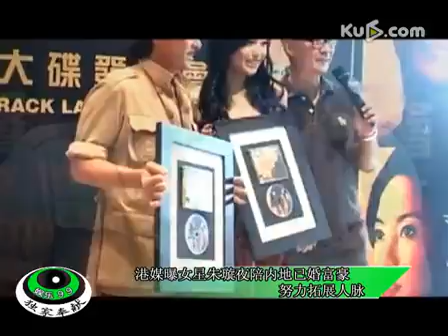曝女星朱璇夜陪内地已婚富豪 努力拓展人脉